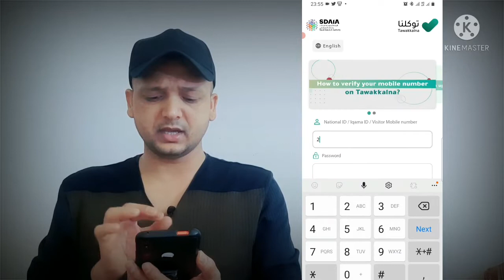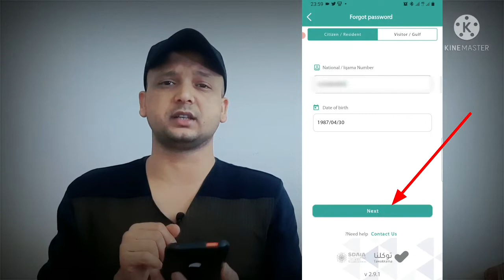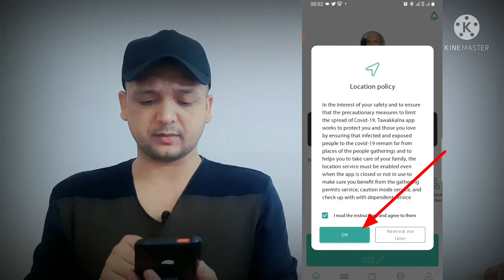How to recover Tawakkalna Password | Tawakkalna Password Forgot